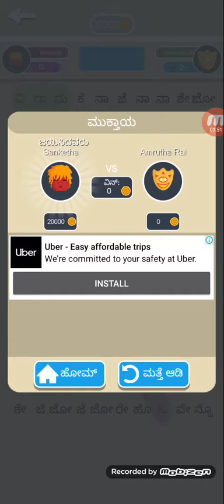Jalebi word search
Multiplayer winning technique